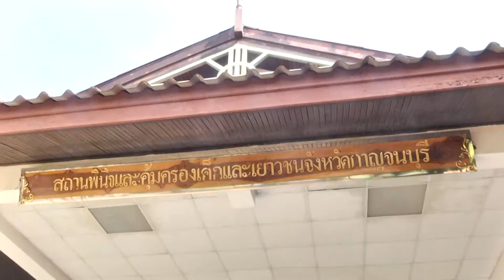หม่อมหลวงปนัดดา ดิศกุล ตรวจเยี่ยมสถานพินิจจังหวัดกาญจนบุรี